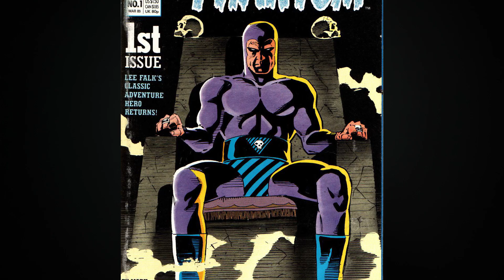Neca The Original Superheroes The Phantom Review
The Phantom from the King Features' Comic strips (Neca The Original Superheroes) 1/10 Scale 7-inch Figure Review and Rating.

The figures presented on this channel are from my personal collection. I am not an in-box collector and often get my figures second-hand. Therefore, there will most likely not be many unboxings, though I can’t say there won’t be any.

I rate my figures out of 10, and these ratings are totally subjective. If you disagree with my rating, let me know your rating for the figure in the comments below (using the same criteria, ofcourse).